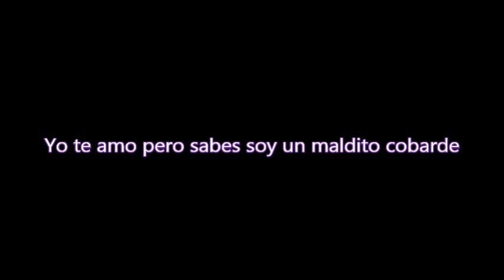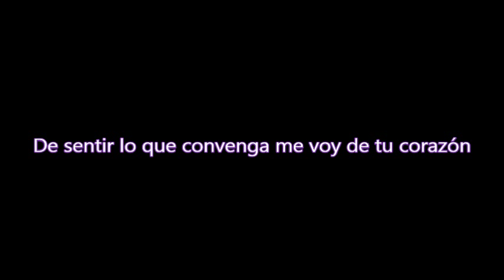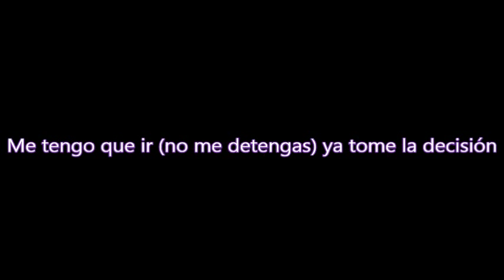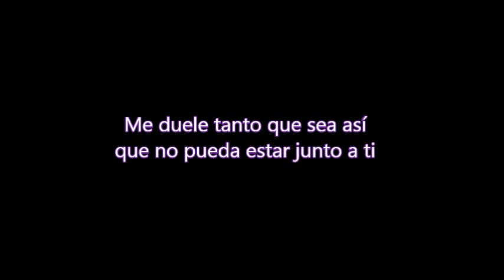Eres Mucho Para Mi - Mc Aese, Nestor, Dereck & Sparck